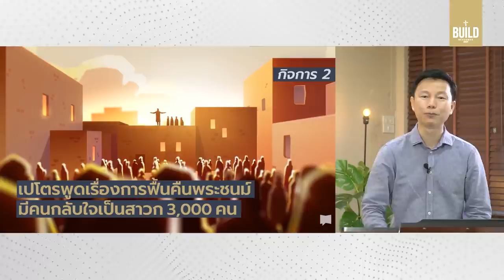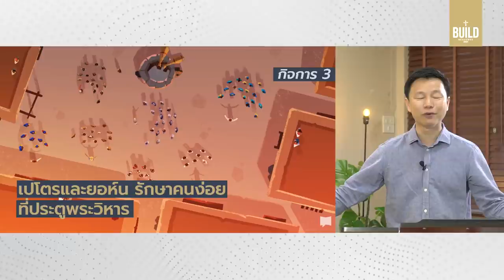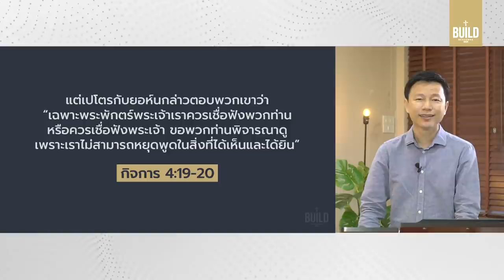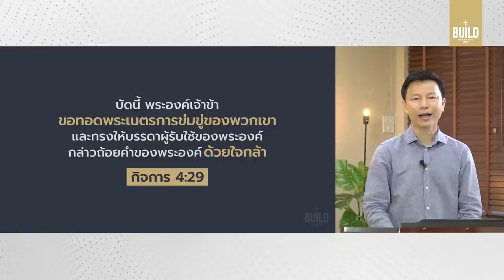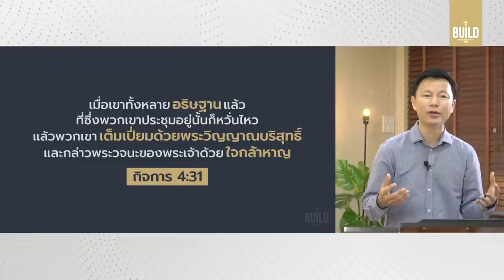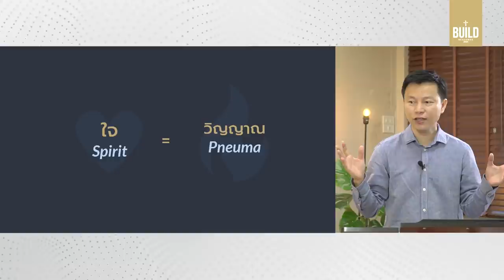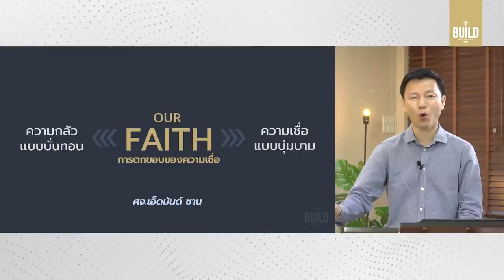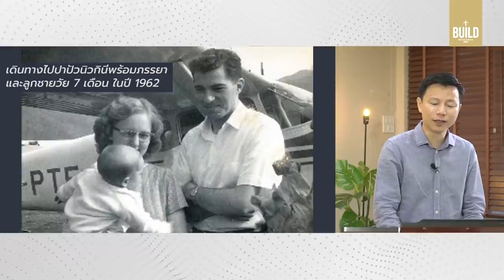คำเทศนา จุดเปลี่ยนของความกล้าหาญ (กิจการ 4:1-31)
สิ่งที่เคลื่อนชีวิตสาวกในพระธรรมกิจการ คือ สปิริตของความกล้าหาญ สิ่งนี้เกิดขึ้นได้อย่างไร? สปิริตของความกล้าหาญมาจากผลของพระวิญญาณ ซึ่งริเริ่มโดยพระวิญญาณบริสุทธิ์ ให้เรายอมต่อพระวิญญาณบริสุทธิ์เพื่อนำการเปลี่ยนแปลงมาสู่ชีวิตเราด้วยกัน

จุดเปลี่ยนของความกล้าหาญ :: 0:00

02:34 อะไรคือจุดเปลี่ยนของเปโตรและยอห์น?
15:07 ความกล้าหาญของคริสเตียนมาจากไหน?
21:17 เรากำลังถูกขับเคลื่อนด้วยวิญญาณแบบไหน?
23:11 Fear Mode vs Faith Mode
30:55 เรื่องราวการทำพันธกิจกับชนเผ่ากินคนที่ปาปัวนิวกินี

Quote:
16:14 ฟรานซิส ชาน : ความทุกข์ยาก กับ คริสเตียนคอนเสิร์ต
28:21 เอ็ดมันด์ ชาน : การตกขอบของความเชื่อ
29:10 ความกลัวเป็นทั้งเกราะป้องกัน และที่คุมขัง